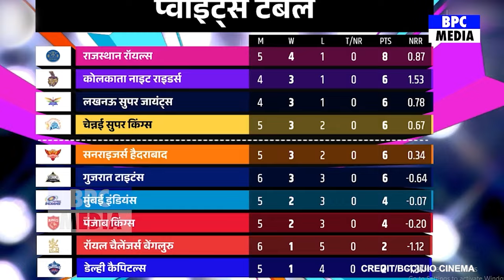DC Vs LSG IPL 2024 26th FULL Match Highlights • Delhi VS Lucknow 26th IPL Match HIGHLIGHTS